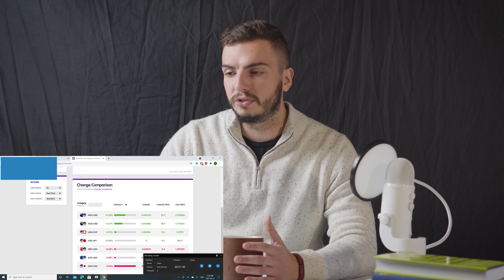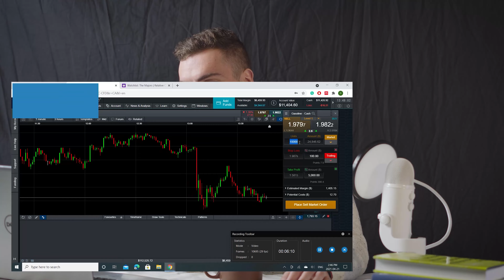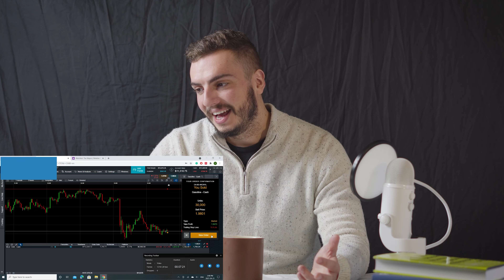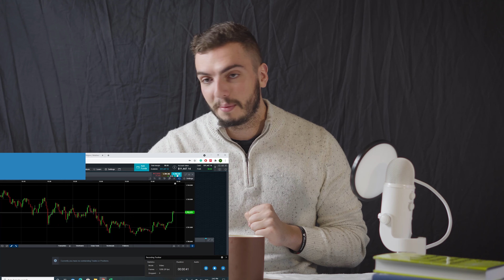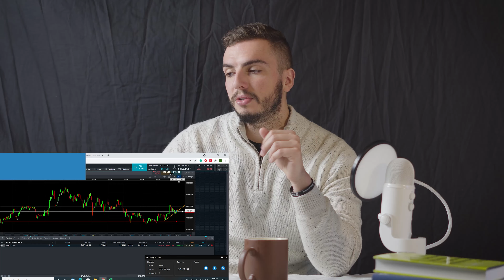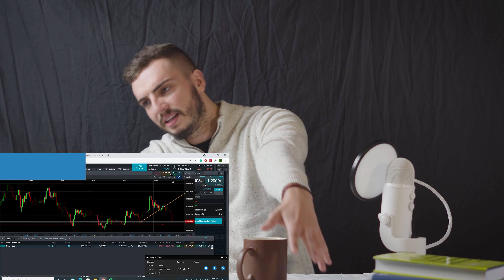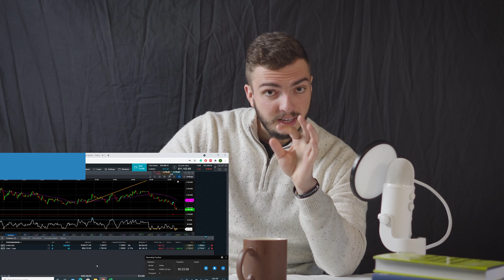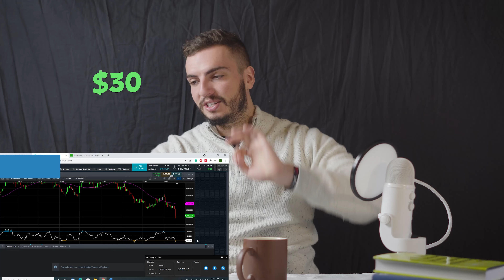I Tried Day Trading Forex For a Week! Day Trader VS Forex !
I tried Day trading forex for a week! Here is how it went!

0:00 - Intro
2:00 - What is Forex
6:55 -Day 1
14:00 - Day 2
18:00 - Day 3
19:49 - PLUGS
20:12 - Day 4
21:30 Total $
22:44 - GIVEAWAY!

I tried day trading forex for a week! Yes, I know what you are thinking Day trader versus forex? How can this be? Well believe it, friends, I am taking on the behemoth the dragon that is forex; so you don't have to! In this video, I  day trade forex for a whole week, want to see how much blood is lost? How a day trader stands up to forex? Follow along and enjoy the ride!

ROUGE FREEDOM COMING 2021!